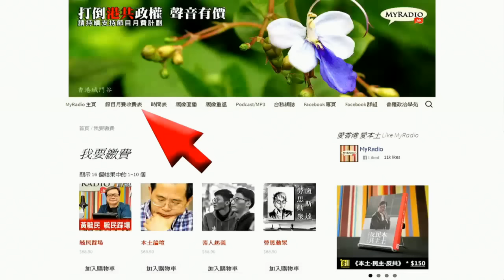素人起義 151027 ep35 p3 of 3 反大媽行動及「爭取行使入境審批權」第一步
素人起義 151027 ep35
主持    Ray
嘉賓   白影